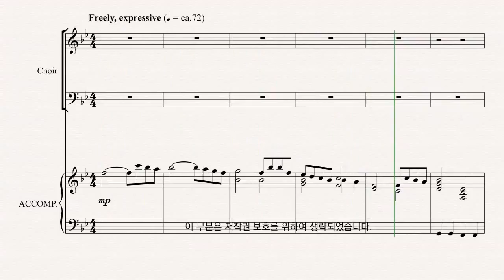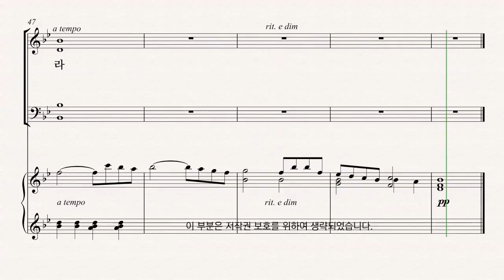[부활절 칸타타] Joseph M. Martin '온 맘 다해' 01.예배로의 부름 파트연습 - T